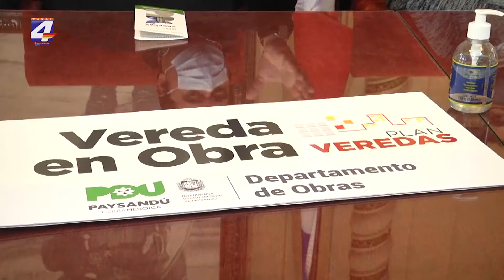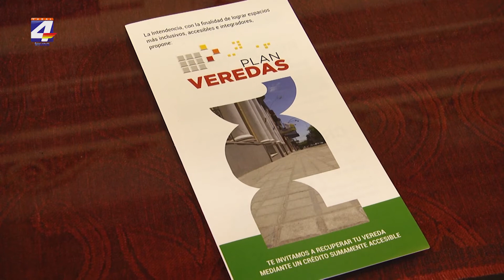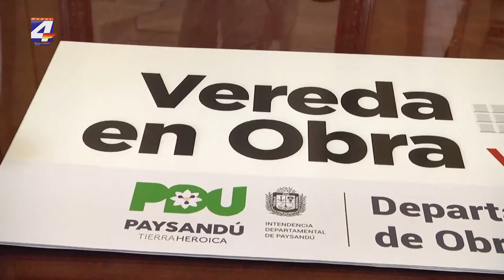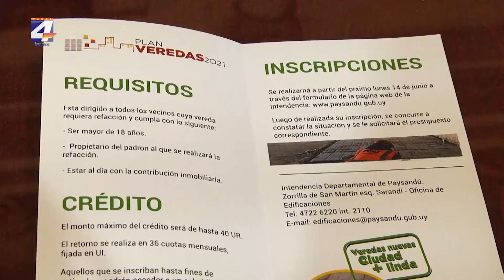Plan Veredas, con crédito máximo de 40 Unidades Reajustables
Se realizó el lanzamiento del Plan Veredas que lleva adelante la Intendencia de Paysandú. Se brindará un crédito de un monto máximo de 40 Unidades Reajustables a pagarse en 36 cuotas sin intereses, además que colaborará con cemento y tosca, con el objetivo de mejorar la accesibilidad de la ciudad. El plazo para inscribirse es hasta el próximo 30 de setiembre.
El intendente Nicolás Olivera dijo que este plan tiene como objetivo no solo mejorar la accesibilidad de la ciudad sino también contribuir al desarrollo de trabajo local.